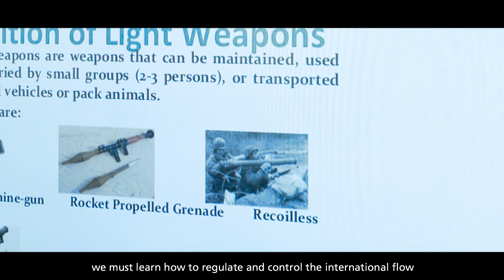Building Capacities for Effective Implementation of the Arms Trade Treaty (ATT) - 2021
Building Capacities for Effective Implementation of the Arms Trade Treaty (ATT) - Virtual Learning Journey 2021
LOCATION
Online

Contributing to a responsible and licit arms trade
This course explains the obligations and implications of being a State Party to the Arms Trade Treaty (ATT) and improves capacities to implement it with the aim of promoting a responsible arms trade and preventing illicit trafficking in arms.

Learning outcomes
Identify and understand the key provisions of the Arms Trade Treaty and to implement them effectively, taking into account related instruments of conventional arms trade control.

Modules
Global and Regional Trends in the Arms Trade
History of the Adoption of the Arms Trade Treaty
Export Control System - Risk Assessment
Diversion
Import, Transit, Trans-shipment, Brokering
Other Instruments

This course is primarily directed at:

government decision-makers in the field of conventional arms trade regulation,
legal advisors involved in conventional arms trade regulation as well as,
staff of government arms trade licensing agencies.
Priority will be given to applicants from states that are parties to or signatories of the Arms Trade Treaty

COSTS
Free of tuition fees
All other expenses, including lodging and travel, are the responsibility of the participants or their employer. In a limited number of cases, scholarships may be available upon request by applicants from OECD-DAC eligible countries.